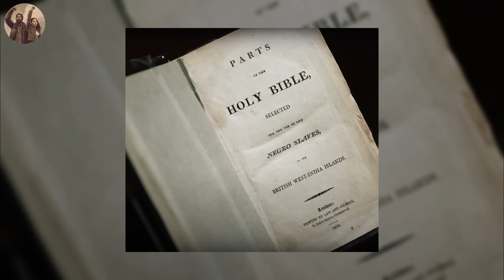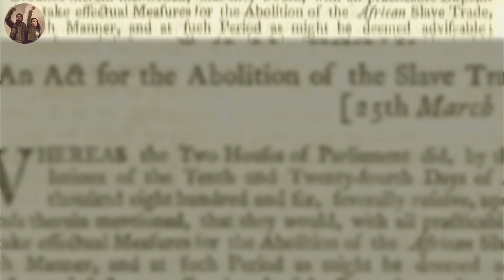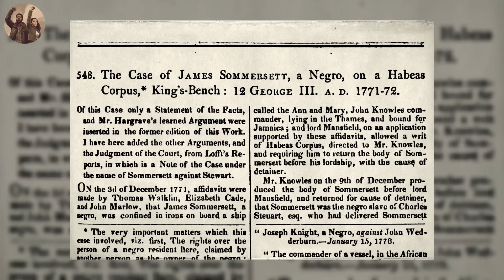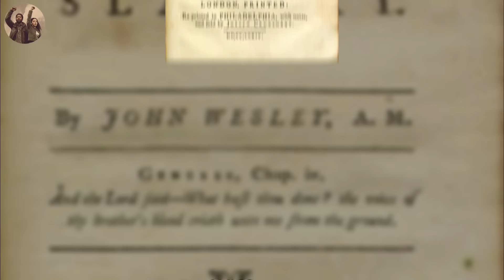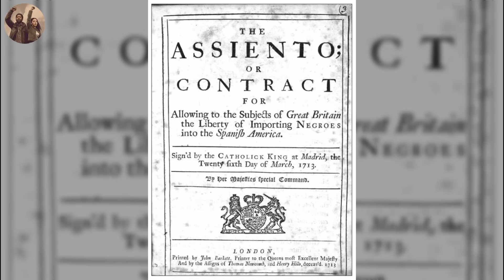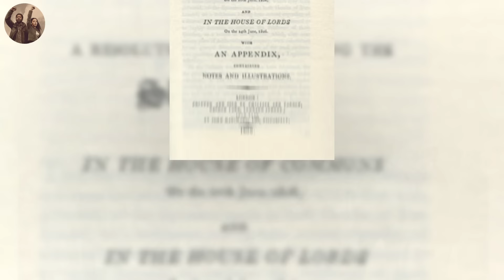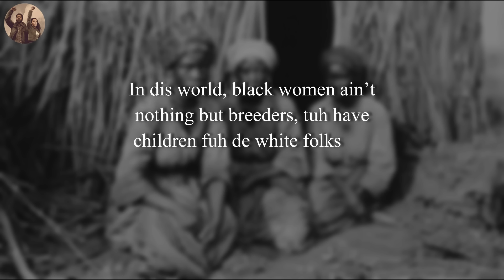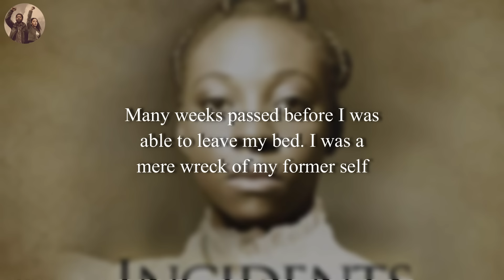Shocking Slave Breeding Facts Not Taught In Schools (Black Culture)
A Historical Analysis of Systematic Exploitation and Control of Enslaved Individuals for Economic Gain in the 19th Century United States

0:00: Intro
0:38: Slave breeding practices were justified using religious interpretations, such as the curse of Canaan in the Bible.
1:33: Enslaved women were coerced into reproducing for profit, perpetuating the cycle of slavery through generations.
4:00: British abolitionist groups like Quakers and evangelicals led efforts to abolish the slave trade.
5:15: Granville Sharp, Hannah Moore, and William Wilberforce joined forces to abolish the slave trade.
6:46: Joseph Knight's freedom suit in 1778 challenged perpetual servitude in Great Britain.
8:00: John Wesley's writings and anti-slavery sentiment influenced the abolition movement.
11:22: Passage of Slave Trade Act in 1807 by British Parliament to outlaw the trade.
12:36: 🔗 The systematic breeding of enslaved individuals in the United States for economic gain.
13:28: Laws were passed to regulate slavery and protect the financial interests of slave owners.
14:21: Ban on slave importation led to the growth of internal slave markets and breeding farms.
16:53: Enslaved women were forced to have multiple children to increase slave population.
18:27: Slave masters treated enslaved women as mere tools for reproduction and economic gain.
19:22: Slave breeding was a deeply ingrained practice with significant economic implications.
23:24: Enslaved women were commodified based on their fertility, with some being valued for their ability to reproduce.
24:15: Children born from forced relationships were separated from their parents and utilized as domestic servants.
25:05: Enslaved children were groomed from a young age to meet labor demands and reproduce.
26:37: The call to dismantle systems of oppression and strive for equal